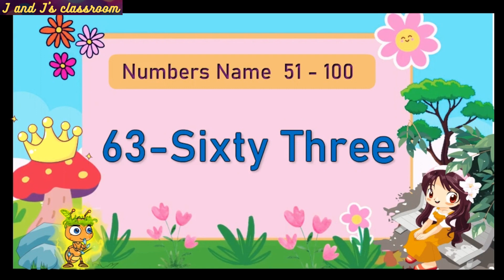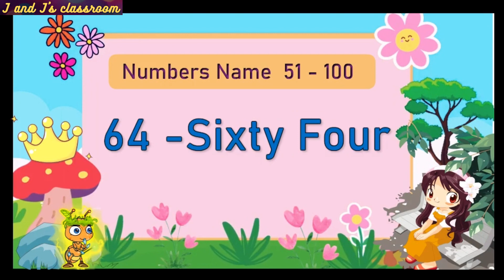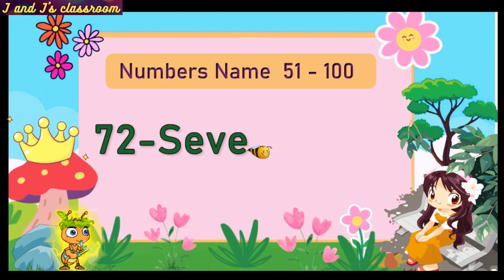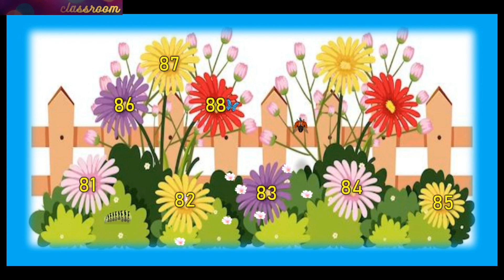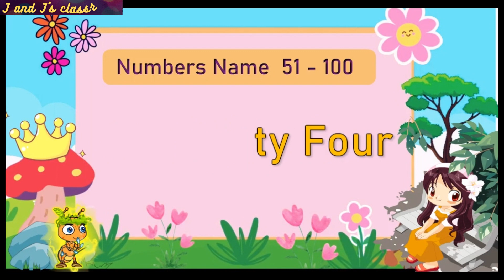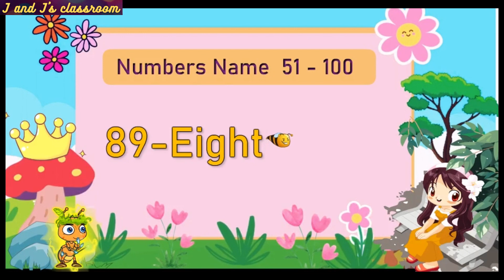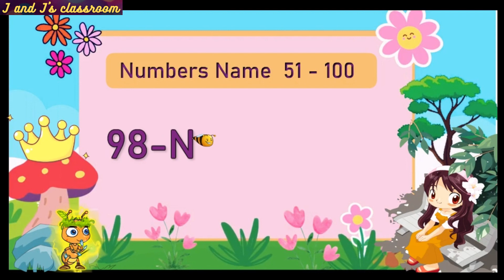Numbers name 51- 100 | count the flowers with butterflies & learn numbers name above 50 in English